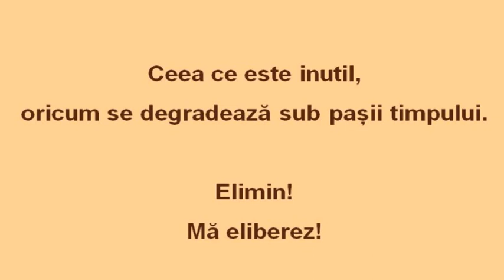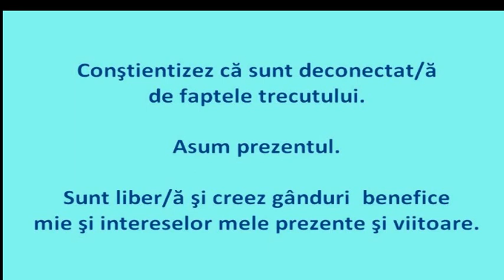Meditatie DETASARE DE TRECUT